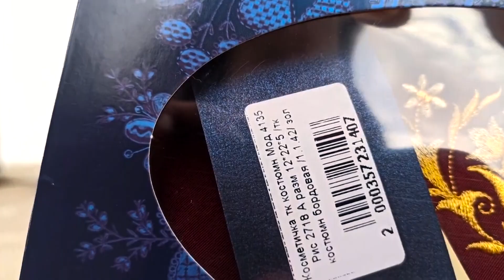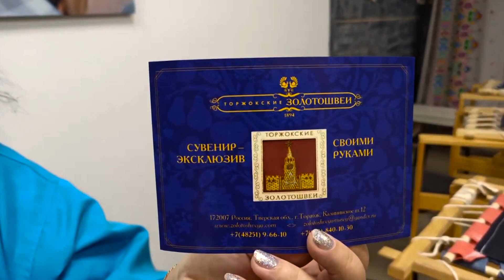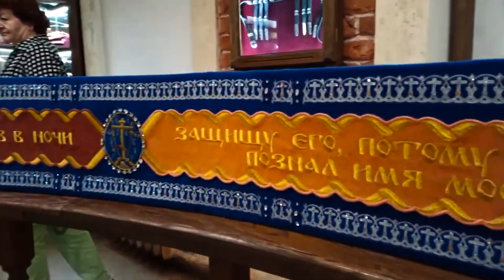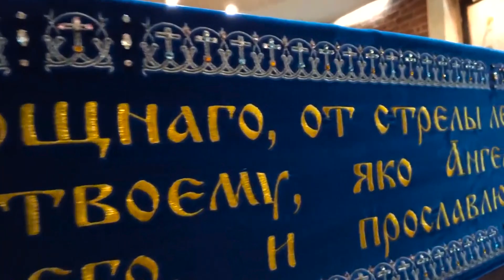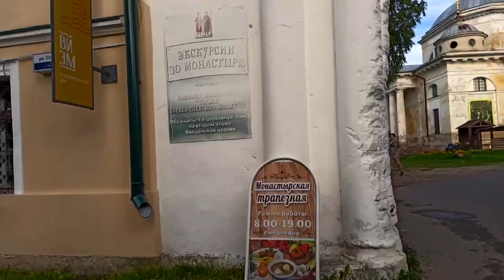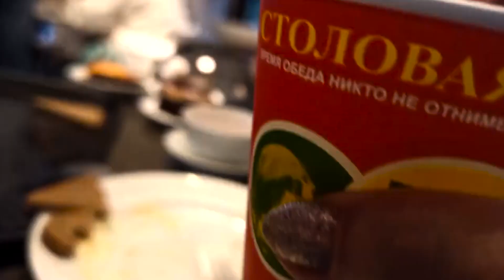25 Серия. Торжокские золотошвеи и Петергоф. Торжок, Санкт-Петербург. Путешествие на машине 2023 г.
Russian family  Жизнь в России. Инесса и Тимур (город Оренбург)